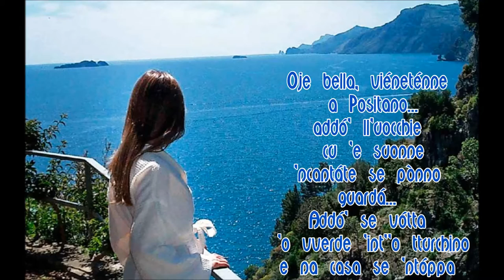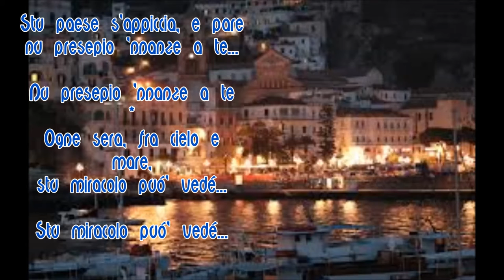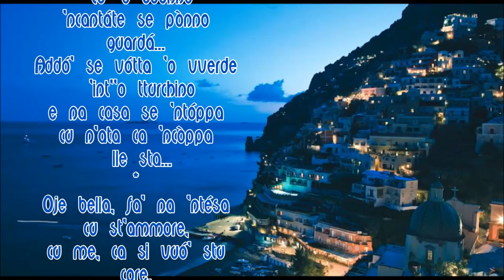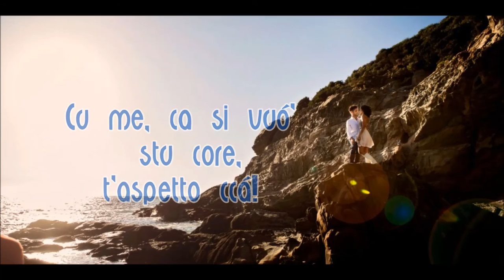Sergio Bruni Vienetenne a positano con testo video Mario Ferraro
Un brano del 1955 dedicato alla meravigliosa costiera amalfitana con riferimento Positano. Sui versi di Enzo Bonagura musicata dal Maestro Mario De Angelis Vienetenne a Positano Il bel panorama di Positano incorniciata dalla voce di Napoli Sergio Bruni. video realizzato Mario Ferraro.